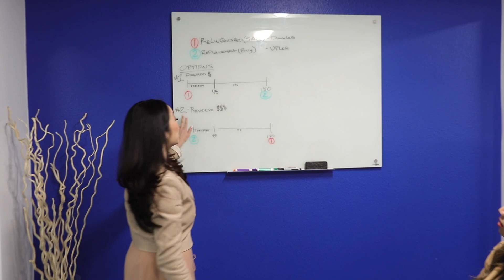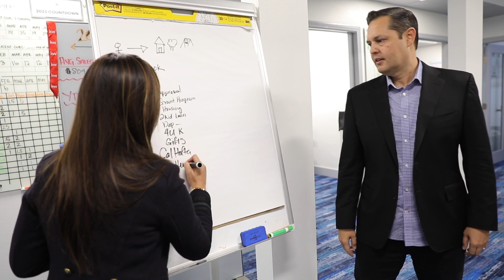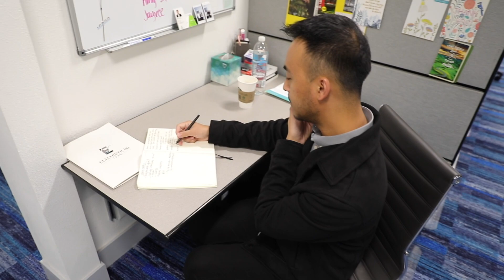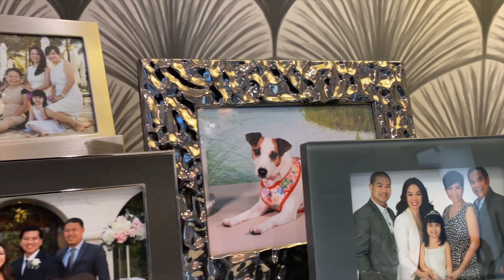All About The Elizabeth Do Team